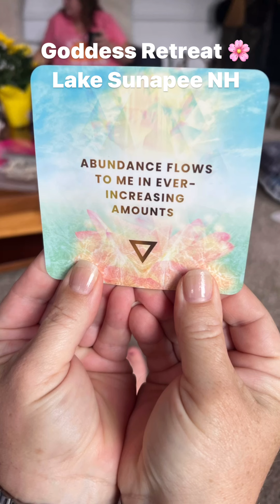October 1, 2024